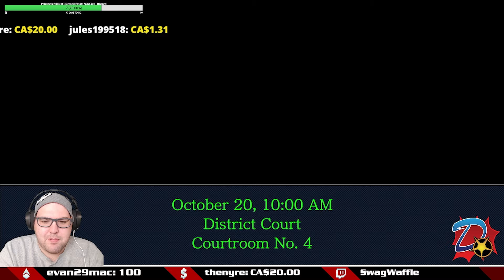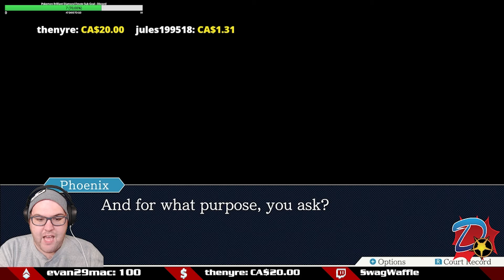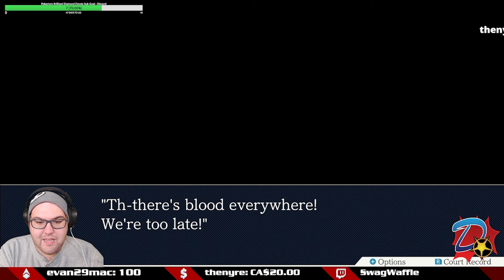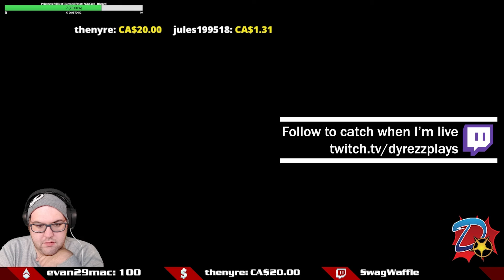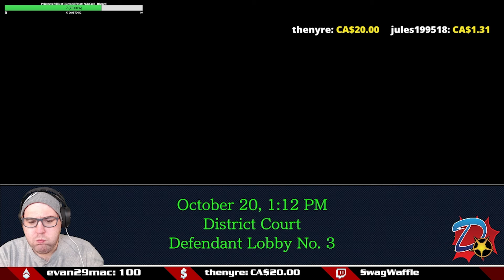A Battle of Wits [11] Phoenix Wright: Ace Attorney Episode 3 Part 6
The third day of Phoenix Wright: Ace Attorney, a blind playthrough of an interesting puzzle-based game.

We take Dee Vasquez to court as both the witness and suspect in the villain to this story about who killed Jack Hammer. However, in a twist of events, it turns out that Jack Hammer was going to find Dee Vasquez and kill her, and blame Will Powers. So who is the true villain, Dee for self-defense but still caused murder, or Jack for attempted murder?

This is part 2 of the 3-part series from our stream. Phoenix Wright: Ace Attorney Streams are held on Saturdays and each stream will be released throughout the week in a 5-part series between Monday and Friday.

This video is not sponsored or endorsed by Nintendo or Capcom.

Intro and Endslate Credits to both Nintendo for ownership.